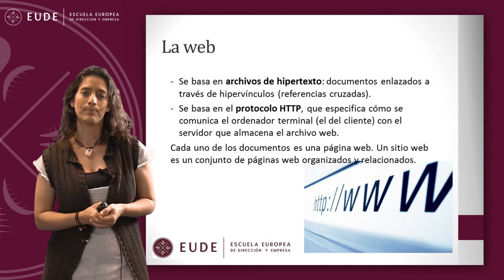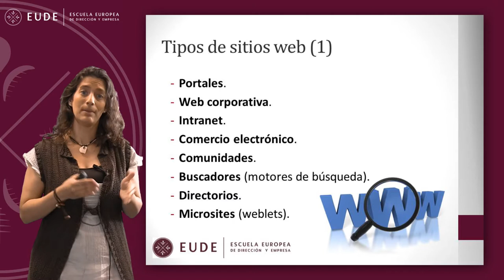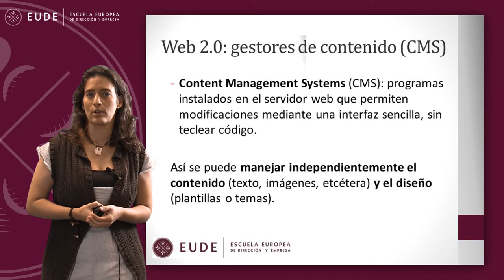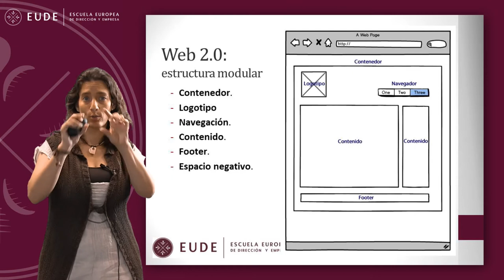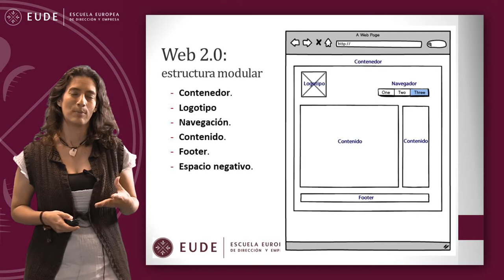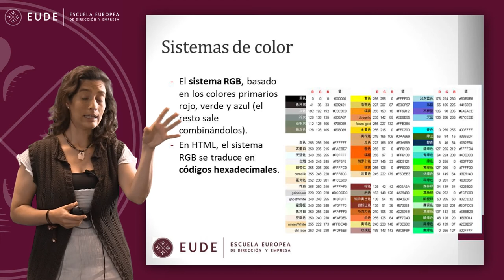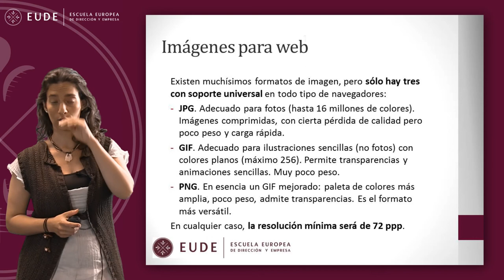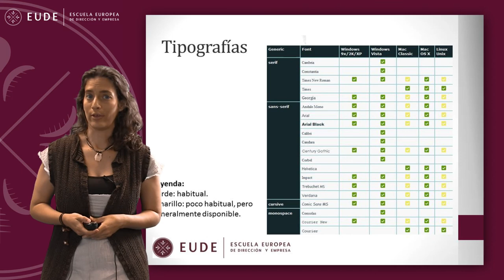MASTERCLASS LAURA MONTEAGUDO MODULO 5 PARTE 1